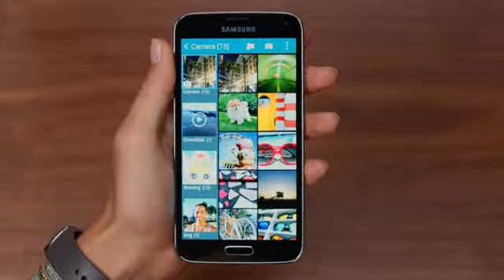Chrome Browser 3